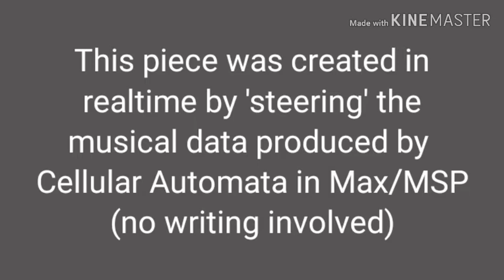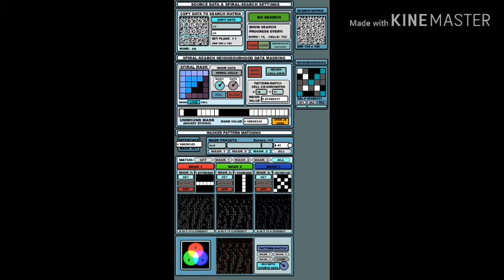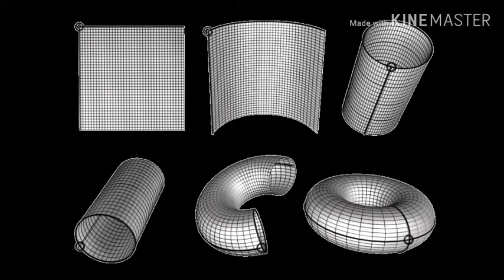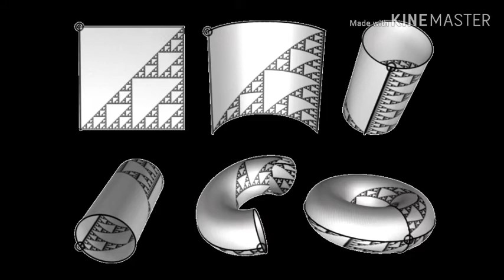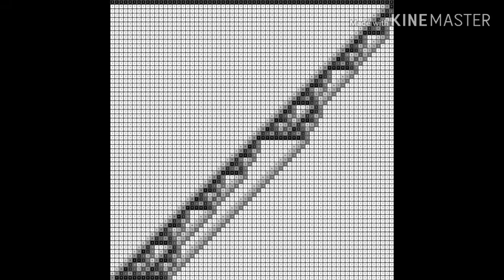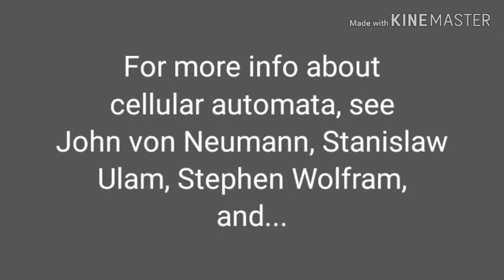Cellular Automata Music - tribute to John H Conway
A tribute to the sad loss of the Liverpudlian mathematician, John H Conway - who's Game Of Life cellular automata inspired my use of C.A. in collaborating with a computer to produce music in real-time (with Cycling 74's Max/MSP)